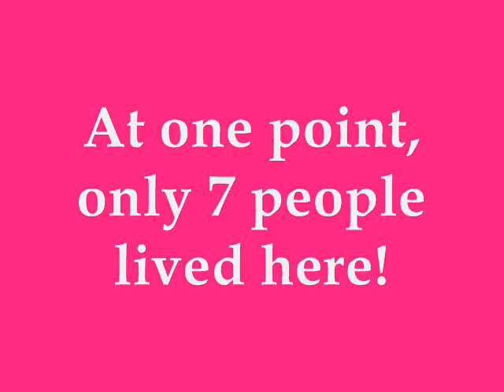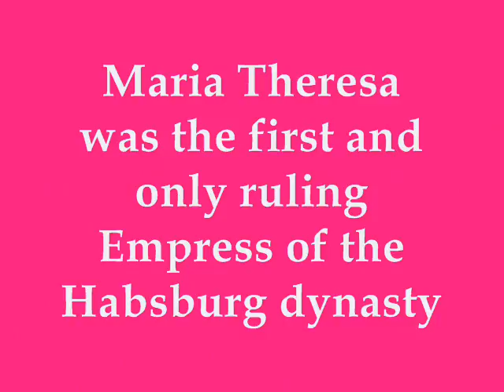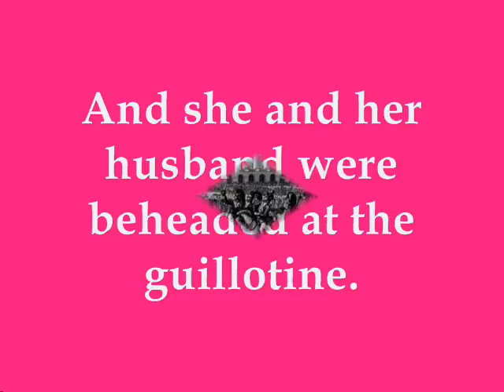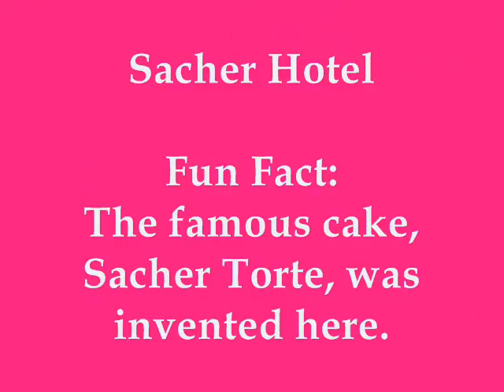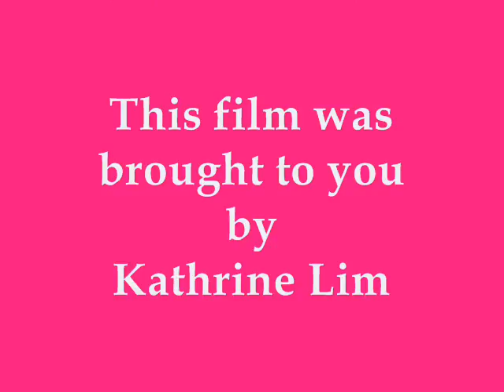Day 11 - Austria